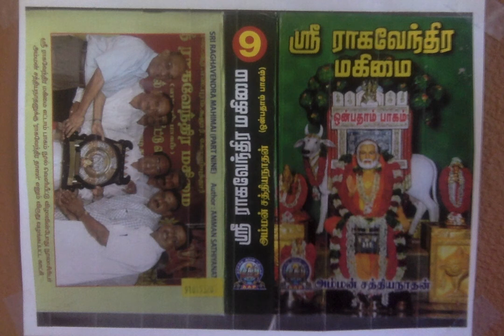Sri Raghavendra Mahimai 9 - எனக்கென்ன தகுதியிருக்கிறது? எனக்கேன் இந்தக் காட்சி!